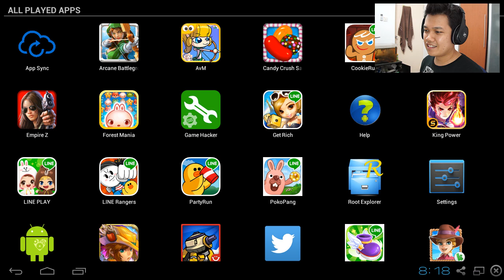[Thai] LINE Let's get RICH - หนีไปเริ่มเล่นเกมเศรษฐีซะหน่อย by Khit TV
ผ่าน Line ranger 124 ไม่ได้ เก็บเวลต่อไปแล้วไปเล่นเกมเศรษฐีซะหน่อย